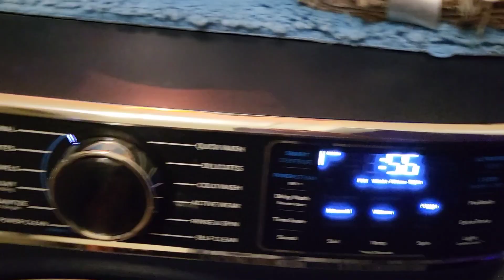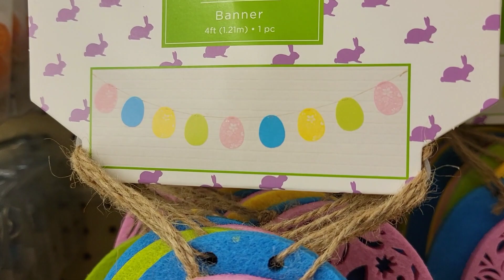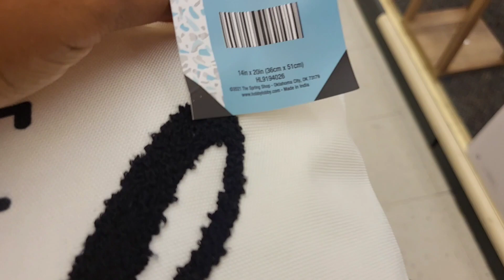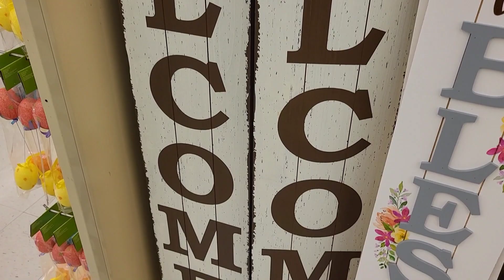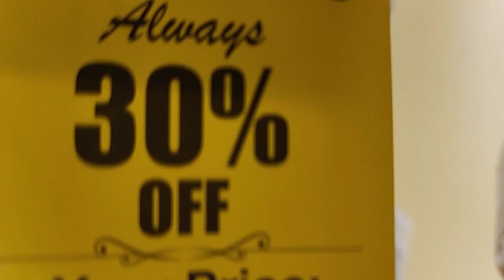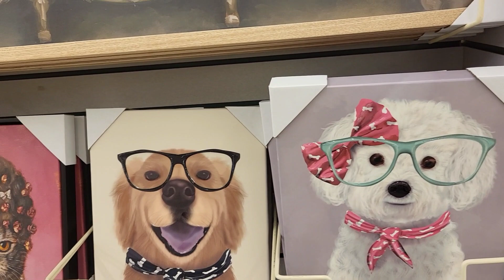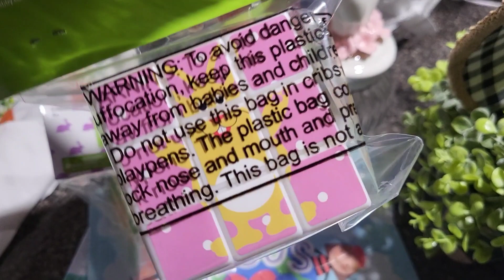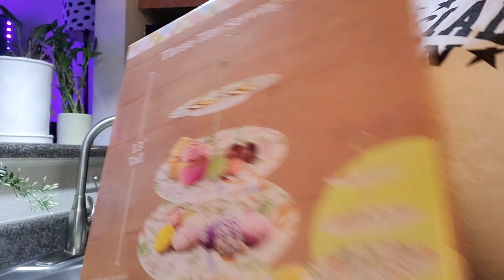2024 HOBBY LOBBY SPRING AND EASTER BROWSE W/ ME || SHOPPING HAUL & MORE 🐇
Hey Ya'll!!! Welcome back to the channel 😀 Welcome to all of the new Subbies. In today's video, we are browsing through hobbylobby for spring and Easter decor!! I hope you all enjoy this video. Also, we have a small grocery and Dollar Tree haul 🌳 Thank you all for rocking with me!!